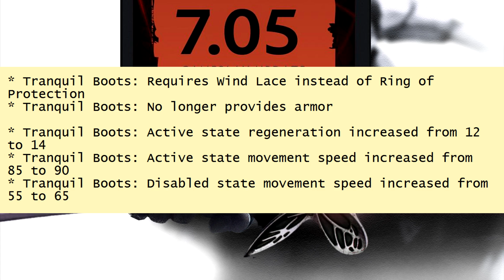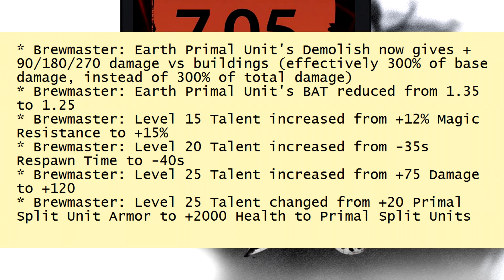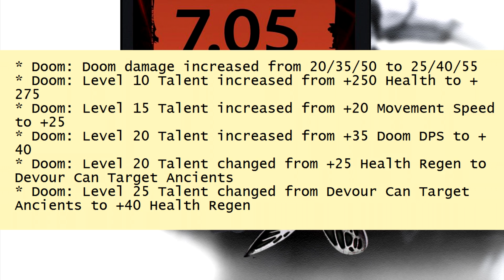Dota 2 7.05 Patch - Review and Tips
Towers now gain 1 more armor per nearby enemy hero (3 total per enemy now)** fix
Enjoy your Dota life